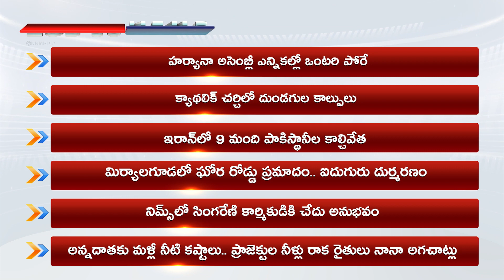29వ తేదీ ఎస్పీ న్యూస్ స్పెషల్ హెడ్లైన్స్ || SP NEWS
29వ తేదీ ఎస్పీ న్యూస్ స్పెషల్ హెడ్లైన్స్ || SP NEWS